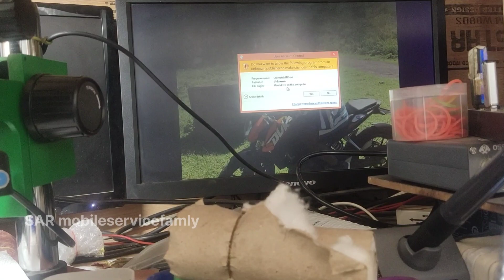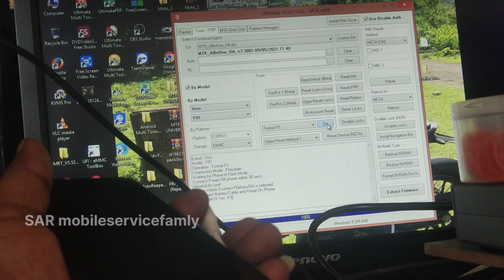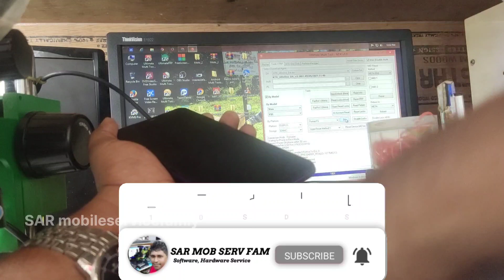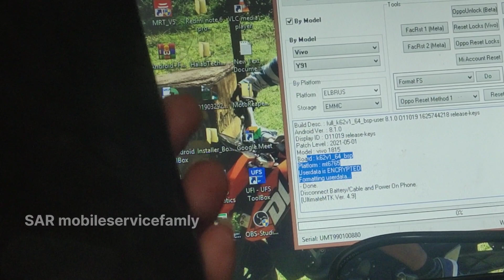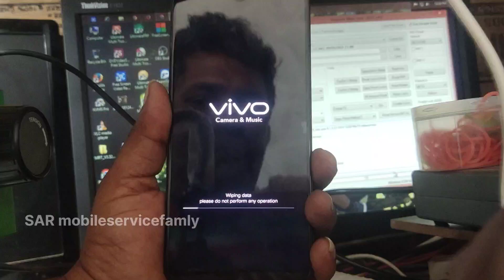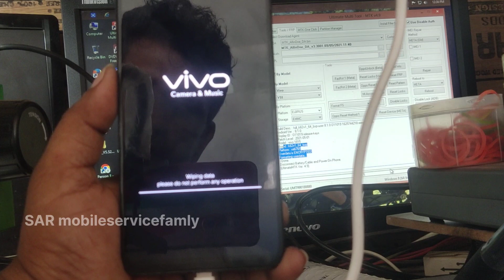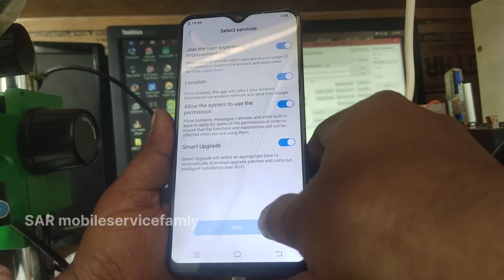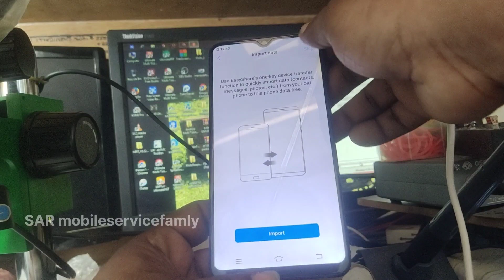vivo y91 pattern lock umt dongle 100% working